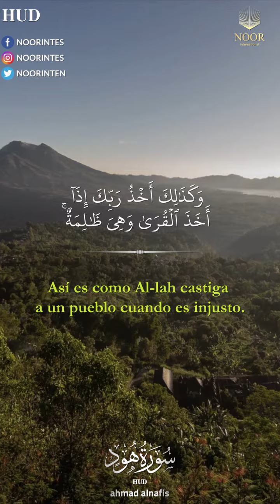Estas son algunas historias de pueblos pasados (cuya destrucción) te contamos (¡oh, Muhammad!);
Estas son algunas historias de pueblos pasados (cuya destrucción) te contamos (¡oh, Muhammad!); de algunos perduran restos, mas otros fueron completamente arrasados.

Y no fuimos injustos con ellos, sino que ellos fueron injustos consigo mismos (al rechazar la verdad). Y de nada les sirvieron las divinidades que adoraban fuera de Al-lah cuando llegó la orden (del castigo) de tu Señor, y sololes valieron para incrementar su perdición.

Así es como Al-lah castiga a un pueblo cuando es injusto. Ciertamente, Su castigo es doloroso y severo.